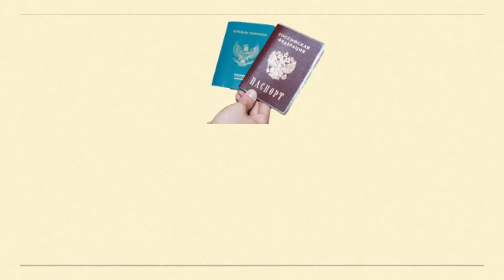BUAT VISA C317 UNTUK SUAMI BULE RUSIA SEMASA PANDEMI | PERSIAPAN LIBURAN KE INDONESIA | VISA 1 TAHUN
Привет мои друзья! Hi teman-temanku 😘😘

Kita sebentar lagi bakal terbang ke Indonesia. Nah ini aku mau share ke kalian visa apa yang aku pakai untuk suami Rusia semasa pandemi. Visa yang kita pilih itu visa c317. Yah ini salah satu persiapan kami untuk liburan ke Indonesia. Vissa ini berlaku untuk 1 tahun ya.

Tonton video-videoo kita yang lain juga ya